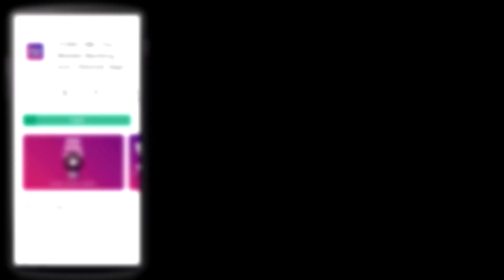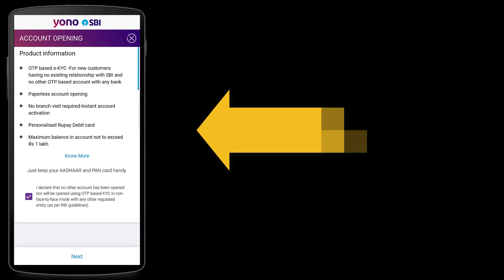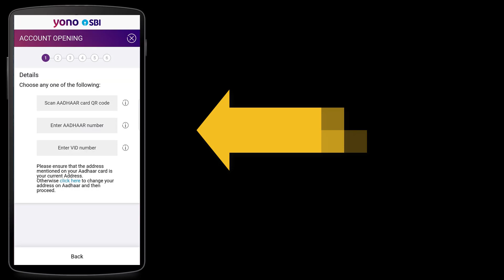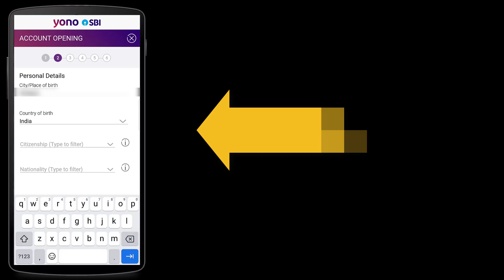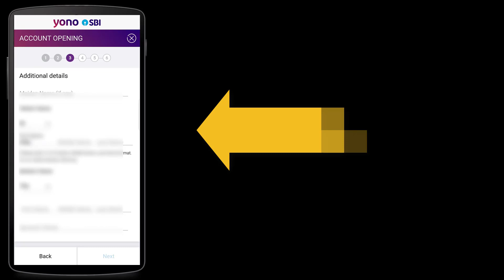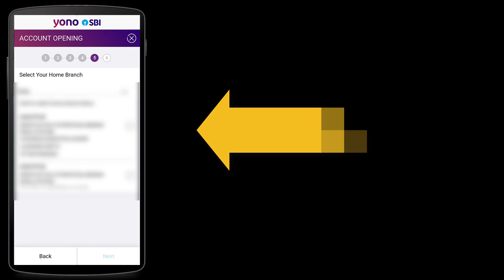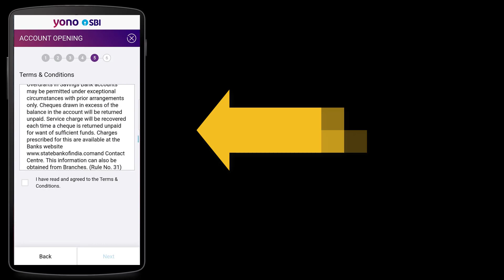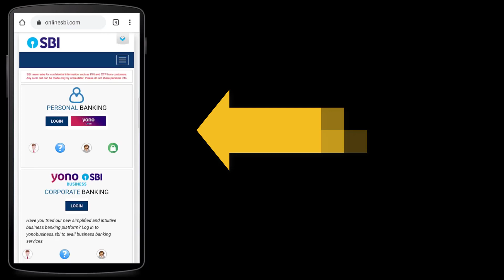SBI saving account open online in just 5 mints full demo (Hindi)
Hi Guys
In this video, I will  tell you about how you can open sbi saving account in just 5 to 10 mints without visiting sbi branch
State Bank of India (SBI) on Friday re-launched the ‘SBI Insta Saving Bank Account’, an Aadhaar-based instant digital savings account, for customers who would like to open an account via the bank’s digital banking platform, YONO.

India’s largest bank, in a statement, said this new service will offer a complete paperless and instant digital savings account opening experience with just the PAN and Aadhaar details.

SBI Insta Saving Bank Account holders can have 24x7 banking access. SBI will also issue basic personalised RuPay ATM-cum-debit card to all the new account holders of Insta Saving Bank Account.

“To open the SBI Insta Saving Bank Account, customers just need to download the YONO app, enter their PAN and Aadhaar details, submit OTP, and fill in other relevant details.

“Once the process is complete, the account holder will get his/her account activated instantly and can start transacting immediately. Customers will have the flexibility to upgrade to full KYC by visiting their nearest SBI branch within one year’s time,” the statement said.
Nomination facility is available for SBI Insta Saving Bank Account holders along with SMS alerts and SBI Quick Missed call service.

Rajnish Kumar, Chairman, SBI, said: “This product would be beneficial to customers in the prevailing Covid-19 situation, who can open savings account in the comfort of their homes, without visiting a bank branch.”